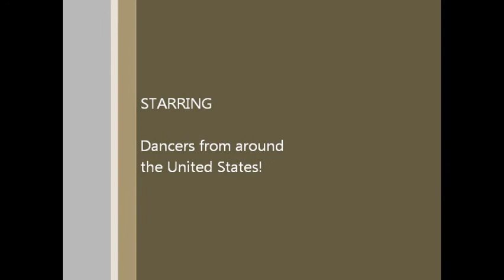2012 He Sapa Wacipi Jingle dress dancing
My brother-inlaw wanted me to make a dvd of all the video content he had on 2012 He Sapa Wacipi (Black Hills Powwow).  this is the best i could do!!  enjoy!!!